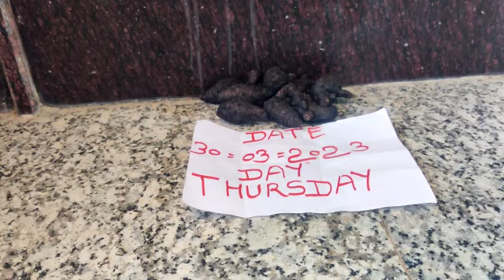original Real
🙏🏻Namaste🙏🏻Original🔐Karimanjal
Black Haldi 🔏
Black turmeric
🔓All original
Functions for
WhatsApp or
Call Karimanjal
uses Black TURMERIC
Farming in
India Karimanjal
Tamilnadu Black TURMERIC
Mantra
Spiritual benefits
Of Black TURMERIC
Name
Aapko Lena Ho
To is number per call kijiye
Aapko black turmeric Kali haldi aapko Dila Dunga Main Mera aapse Vada Hai 🙏🏻